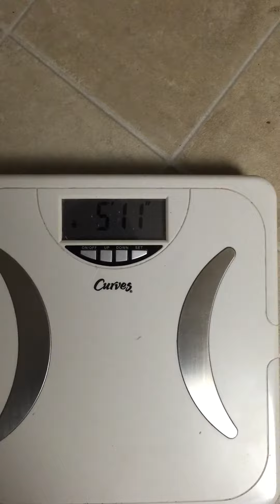NutraBurst & Delgada Coffee Weight Loss Record 4-20-15 (194.7 lbs)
My Weight Loss update from last video on Tues 4-14-15, 195.3lbs (2.7 lbs lost).  This video weight loss is Mon 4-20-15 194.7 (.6 oz lost).